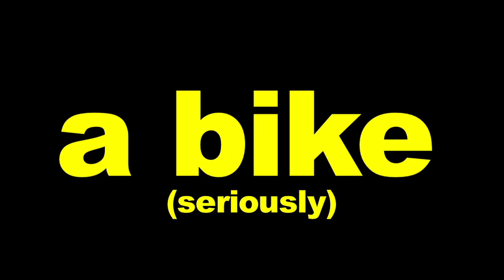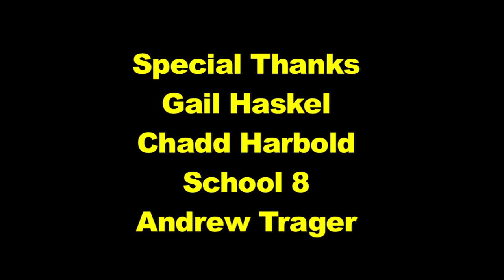Keith Haskel Rides A Bike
Keith's dad finally teaches him how to ride a bike.

Produced & Edited by Keith Haskel
Shot by Matt Adams, Alex Schepsman, & David Tung
Music Composed by Pierre Takal
Associate Producers Adam Goldsmith & Kenny Zucker
Intern - John Langan
Special Thanks - Gail Haskel, Chadd Harbold, School 8, Andrew Trager, & Eminem